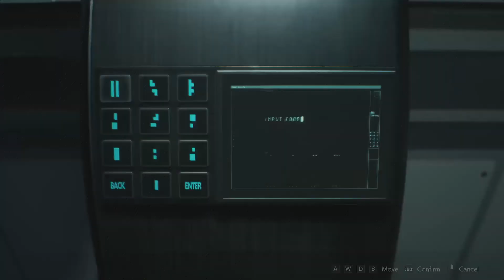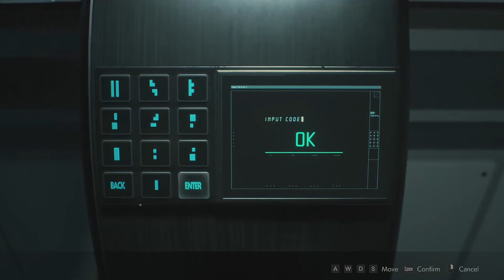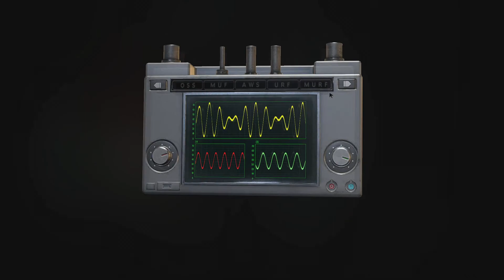Resident Evil 2 / Biohazard 2 Remake G-virus & T-virus Part 8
Hello Everyone!
On this episode, you'll know how William Birkin became mutated and what really happened an the NEST.

-SNAFU means - "Situation Normal, All F Up"

Happy Gaming and Stay Healthy !